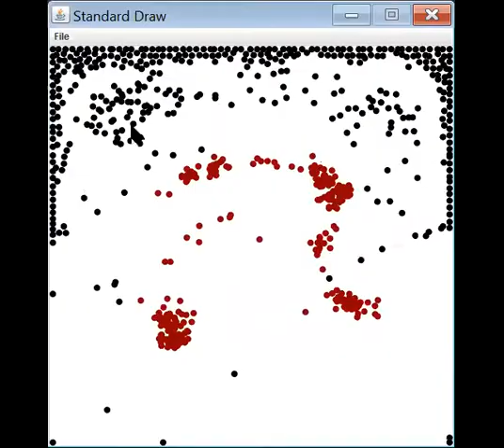CSE 131: Run From Closest Zombie + Shoot The Gap